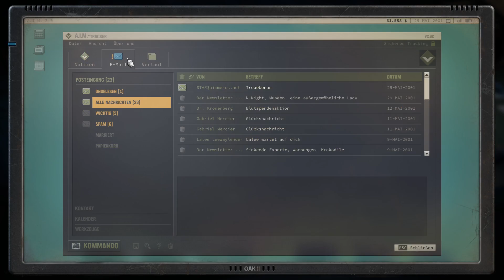Jagged Alliance 3 - S01E101 - Rettung von Claudette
Nördlich vom Flüchtlingslager wird Claudette vor der Exekution durch Legionstruppen gerettet.